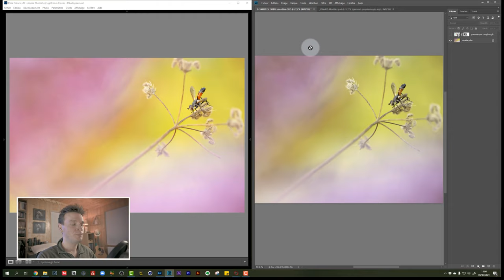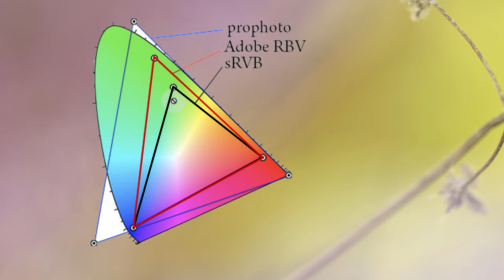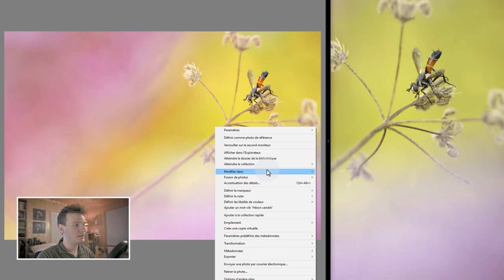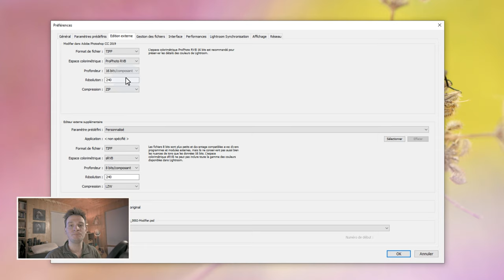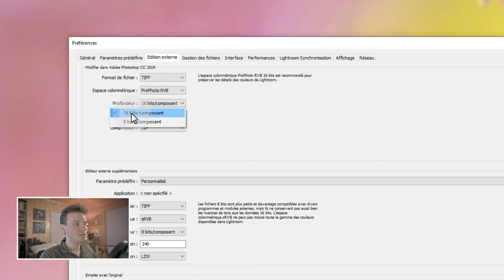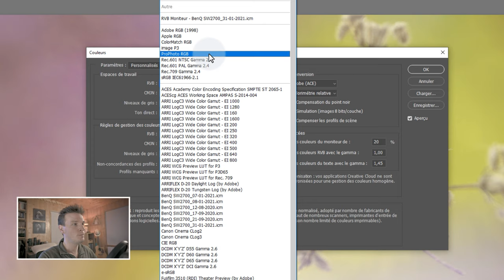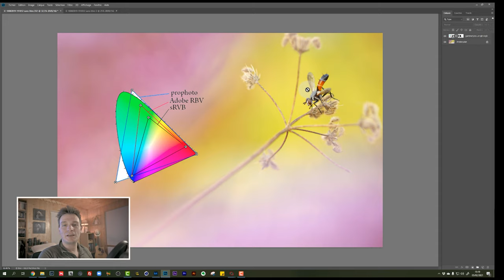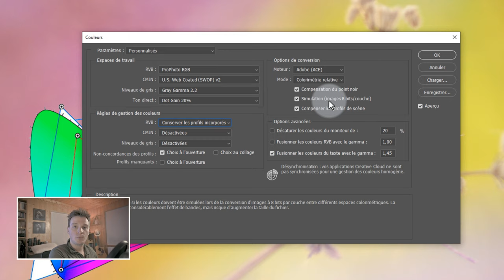Comment régler la différence de couleurs entre LR et PS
Vous avez de grosses différences de couleurs sur vos photos entre Lightroom et Photoshop ? Découvrez comment régler rapidement ce problème !

🔥 FORMATIONS TECHNIQUE PHOTO :
Progressez rapidement en photographie et augmentez votre créativité :

💻 FORMATIONS DÉVELOPPEMENT PHOTO :
Progressez rapidement sur les logiciels de développement :

⏰ SOMMAIRE DE LA VIDEO :
00:00​ : Introduction
01:00​ : Les espaces colorimétriques, c'est quoi ?
02:51​ : La non-concordance des profils incorporés
04:12​ : Comment paramétrer le bon espace dans Lightroom
06:02​ : Comment paramétrer le bon espace dans Photoshop
08:09 : Comment ne plus jamais avoir de problèmes de couleurs
09:24​ : Conclusion